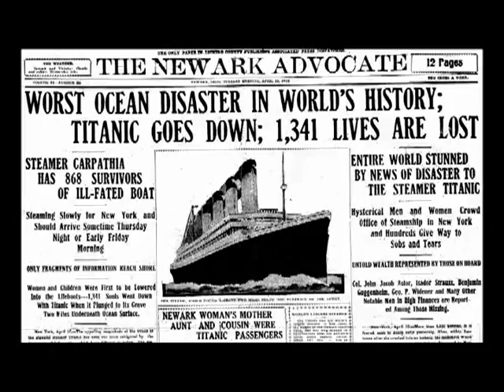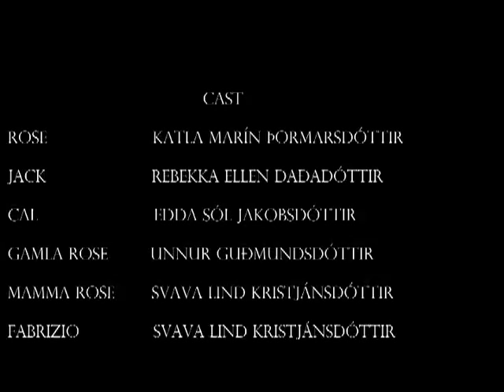Titanic - Grunnskóli Grindavíkur 2013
Grunnskóli Grindavíkur stóð fyrir stuttmyndasamkeppni á unglingastigi vorið 2013. Hér er sigurmyndin sem nefnist Titanic.